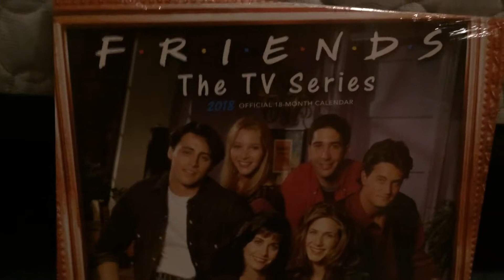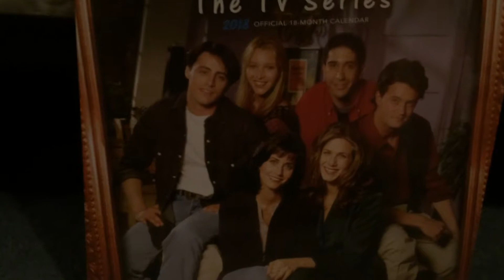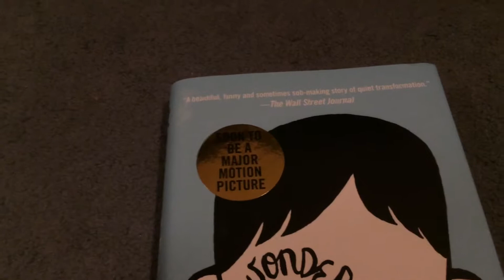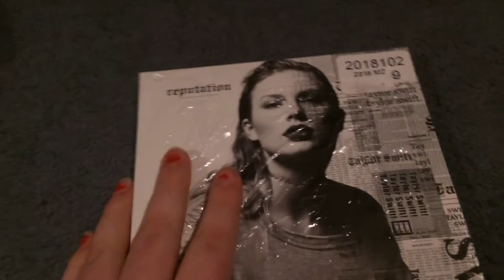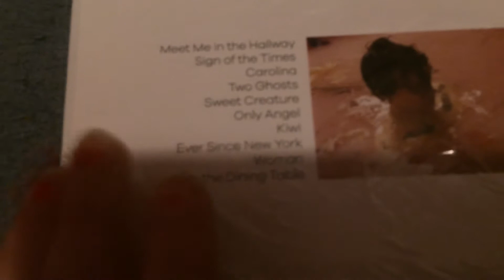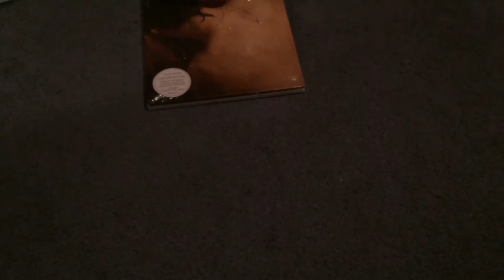What I got for Christmas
I’m gonna try to make more videos on here got other stuff for Christmas it was a white Christmas for me and it was good iPhone camera is working good and yeah thanks for watching